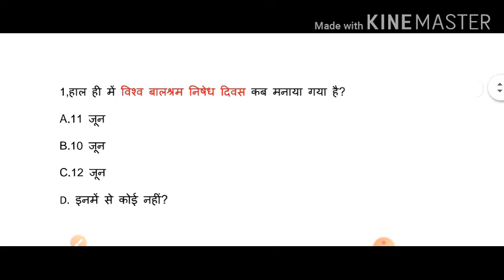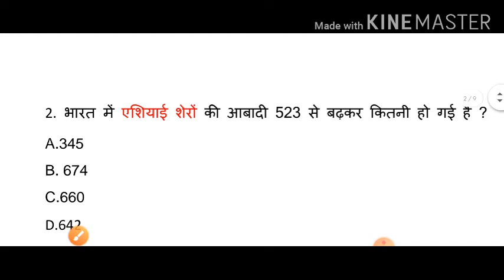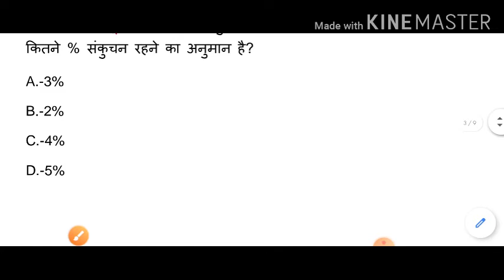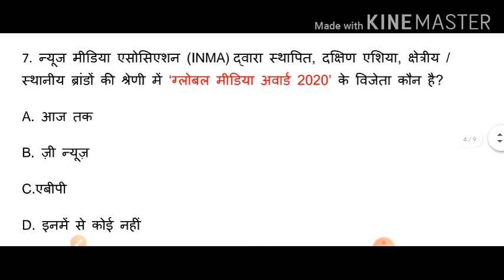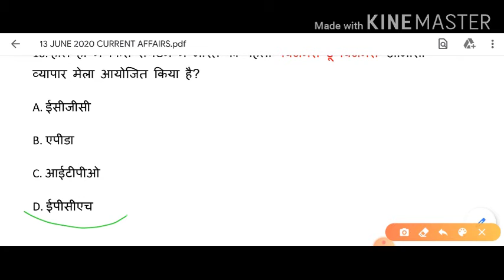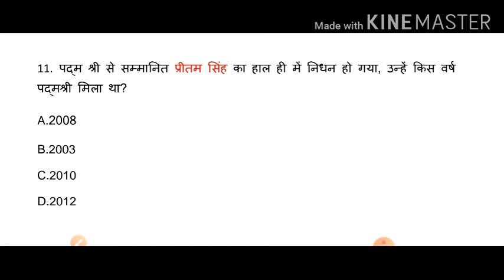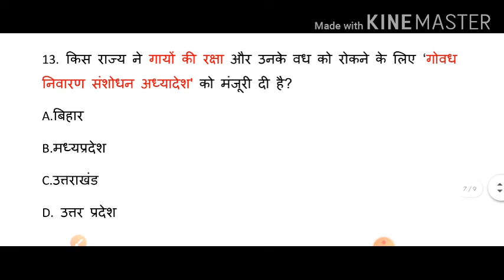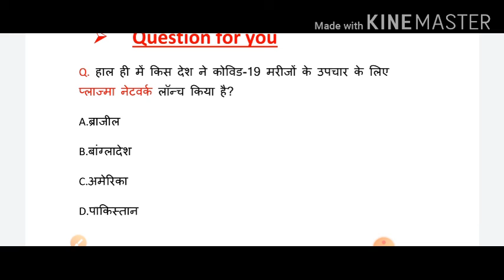13 JUNE CURRENT AFFAIRS 13 जुन करेंट अफेयर्स Daily Current Aff2020 June in hindi UPSC SSC BANK RLY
13 JUNE CURRENT AFFAIRS
13 जुन करेंट अफेयर्स
 महत्वपूर्ण प्रश्न
13 जुन 2020 Current Affairs
Current Affairs 2020
Current Affairs 2020 June  in hindi

army exam, gd